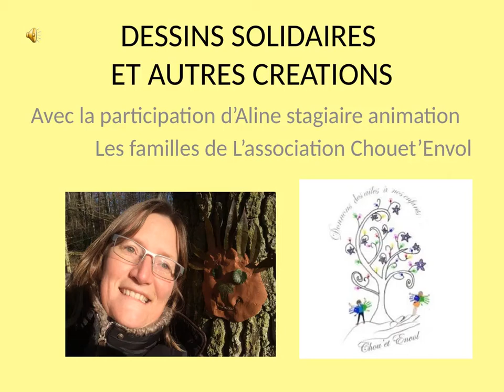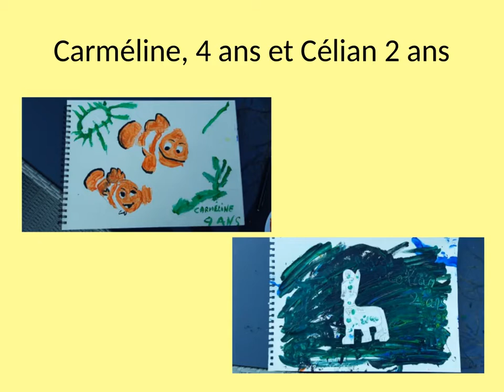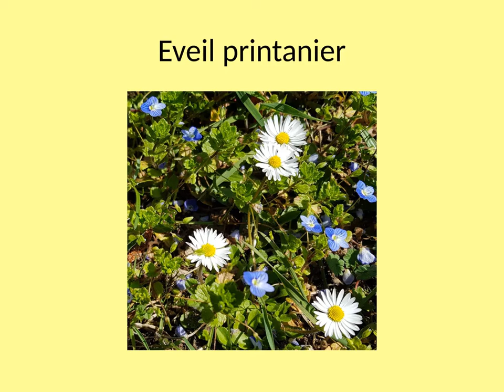Dessins solidaires et autres créations - Association Chouet'Envol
Vidéo réalisée par Aline Loiseau, stagiaire à l'association Chouet'Envol, grâce aux réalisations des familles pendant le confinement.